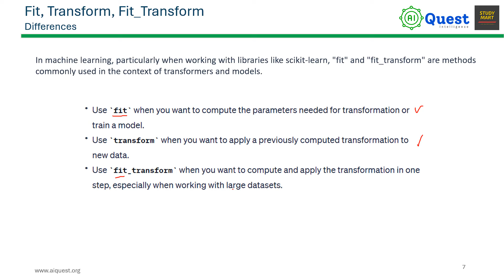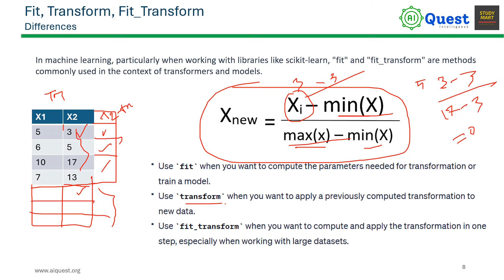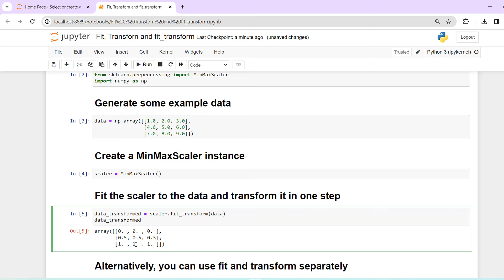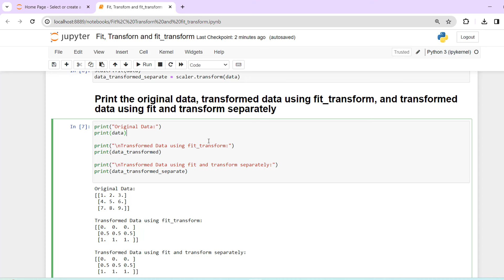Differences: Fit, Transform, Fit_Transform in Machine Learning (Bangla)